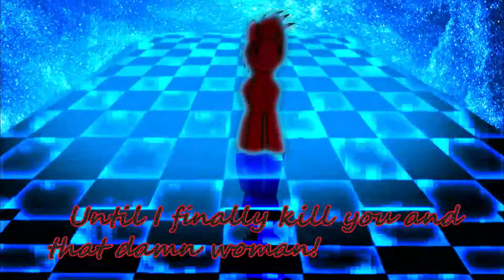Amir V Nexus [Animation]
Amir takes on the mysterious entity with a dark past.